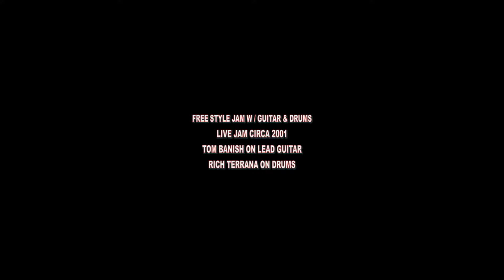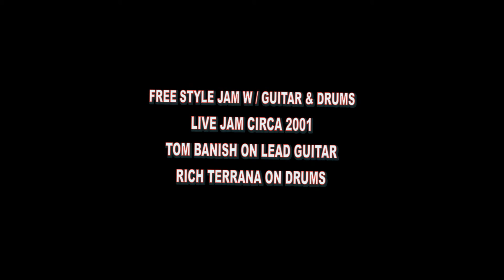INSTRUMENTAL WITH TOM BANISH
A VERY RARE FREE-STYLE JAM WITH THE BANISH-MEISTER YIELDED THIS SONG!